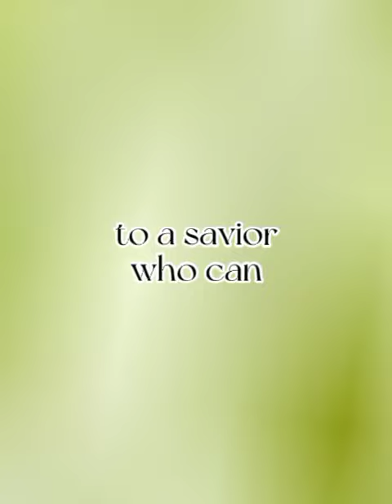Edit of meh puppers